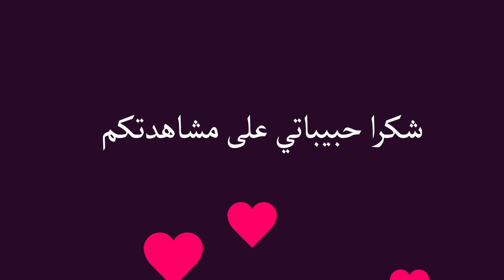اطيب واسهل تحلية اومهلبيةالارز بالفرن تاتجي كريمية والمذاق ياسلام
السلام عليكم ورحمة الله وبركاته حبيباتي تمنى تكونو بالف خير وصحه وسعاده يارب العالمين، أنا عملت نصف كمية ممكن تضاعفو الكمية وبالنسبة للكريمة استعملو ٢٠٠ غ
لطهي الارز
٢٥٠ إلى ٣٠٠ملل ماء
١٠٠غ أرز مكركب اوقصيرة الحبة
ملاحظة الارز ضروري يكون مطهو جيدا
نصف ليتر حليب، ١٠٠غ سكر،سكر فانيلا، ١ م ك ونصف نشا،٢٠٠ ملل كريمة سائلة
تمنى يعجبكم الفيديو ويكون خفيف ضريف على قلوبكم احبكم في الله حبيباتي وتمنى تشجعوني وتاشتاركو في القناة ليصلكم كل الجديد باذن الله تعالى 🌹⚘🌺❤🌷